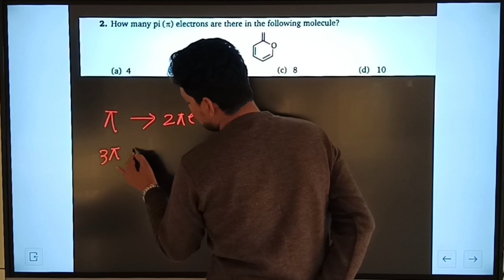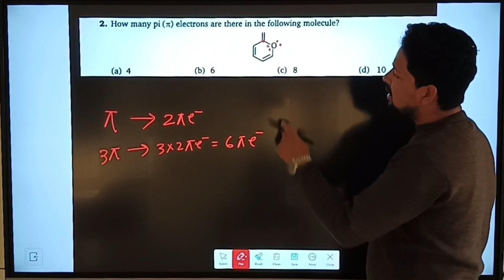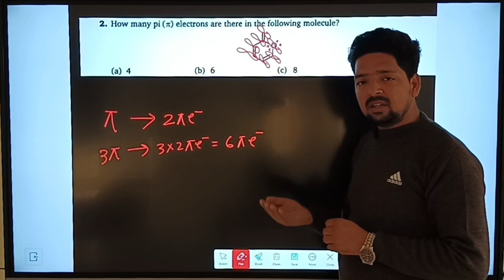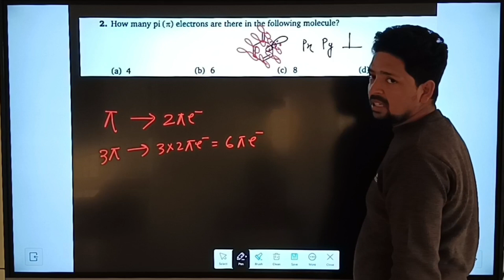Which of the following is condensed structural formula?